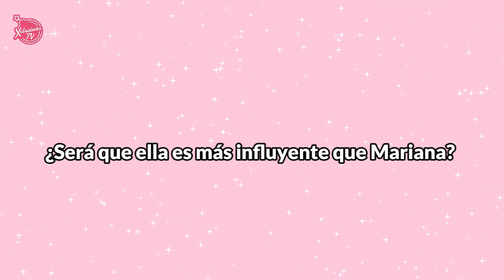ARROLLARON A MARIANA SEOANE PARA IR A ENTREVISTAR a IRINA BAEVA